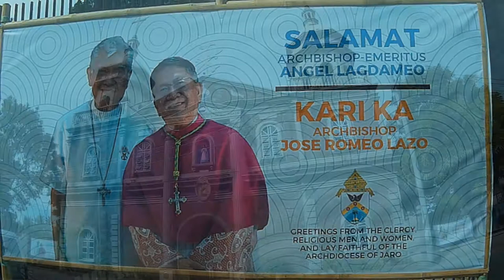Welcome and Vesper on the Arrival of Archbishop Jose Romeo Lazo video clip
Archdiocese of Jaro. April 16, 2018